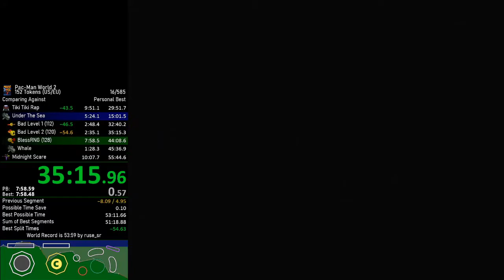Pac-Man World 2 - Shark Attack - 152 Tokens Speedrun In 2:20.273【WR On 2/14/2020】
Wanna speedrun this game? check out my resources to learn this game!